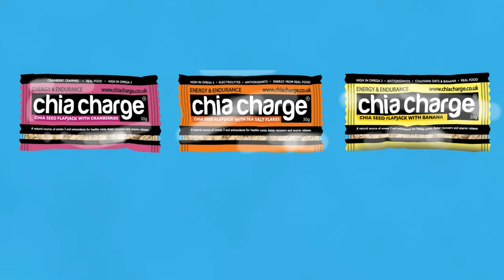Episode 62 - Elsey Davis - Doctor - 2.33 Marathoner - Mountain Runner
Another wonderful guest came on the show! Elsey Davis is fresh from wins at the Scafell Pike Trail Marathon and the Ring of Steall. We catch up with Elsey just before she headed off to race GTNS GRAND FINAL.